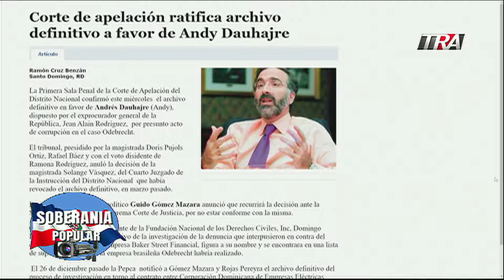Guido Gómez apelará fallo a favor de Andy Dauhajre y dice llegará hasta las ultimas consecuencias